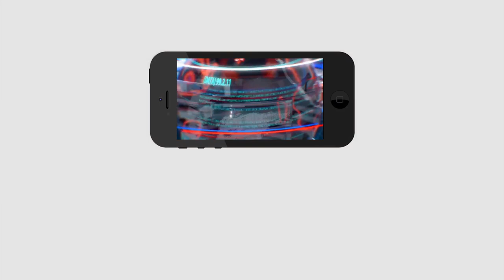Secret Meeting In Nimmagadda, Kamineni, Sujana | నిమ్మగడ్డతో రహస్య భేటీ ఏం జరగలేదా...?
నిమ్మగడ్డతో రహస్య భేటీ ఏం జరగలేదా...?